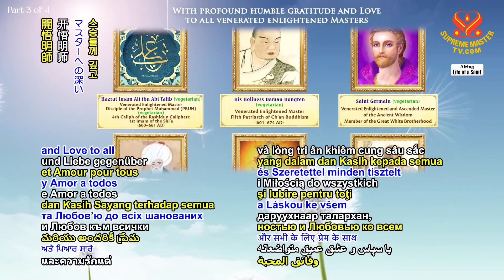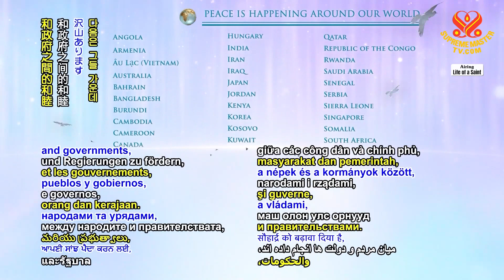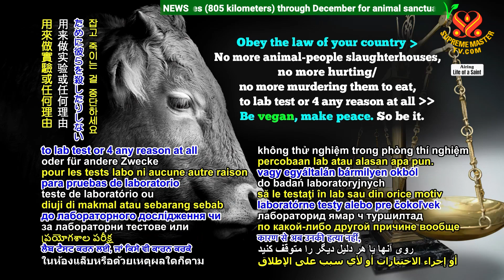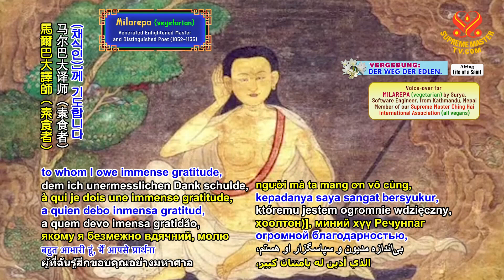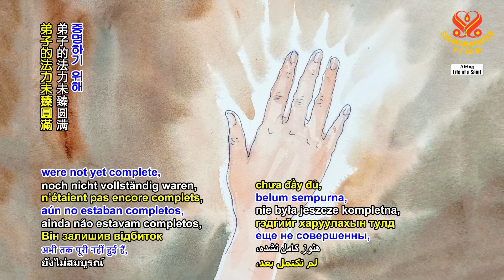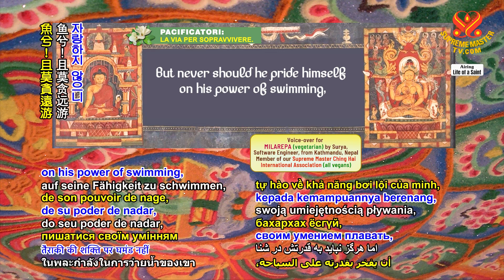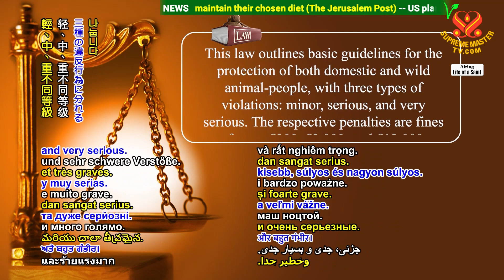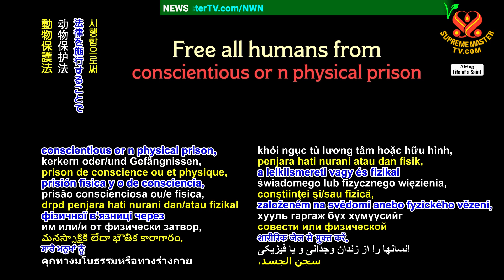2259 LS Spiritual Adventures of the Venerated Master Rechungpa (vegetarian), Part 1 of 2